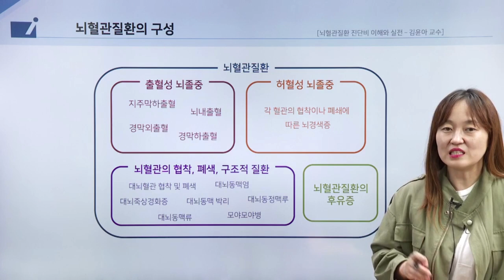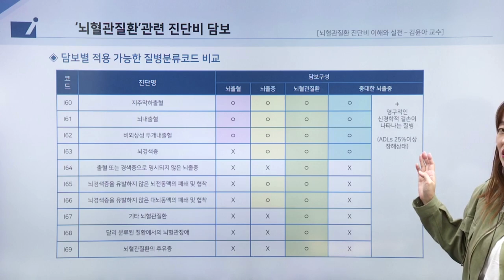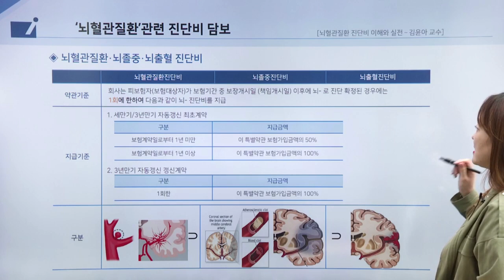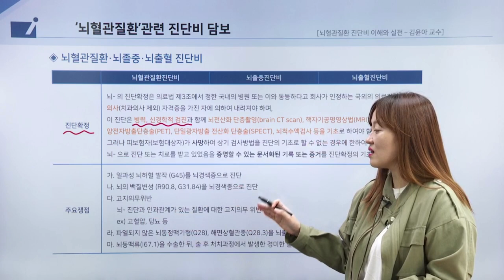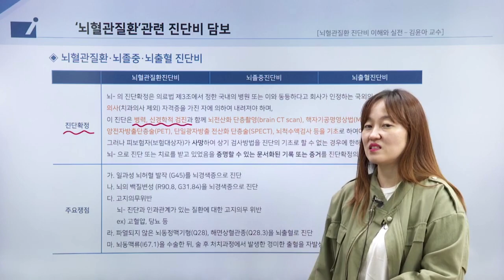인보험 - 뇌혈관질환진단비 이해와 실전